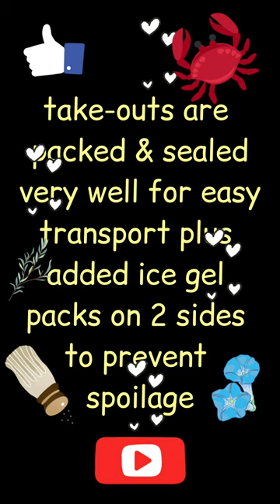KING CRAB CHOP SUEY with Beansprouts & Shimeji Mushrooms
We had a 5-kilo steamed and grilled, really fresh king crab with plain rice for our very contented filled brunch today, and still have some leftovers to take out.  So I upcycled our take out crabs into a fresh new dish  of
CRAB CHOP SUEY with beansprouts and mushrooms for our late dinner to cap our day.